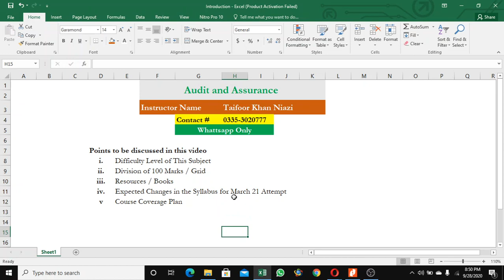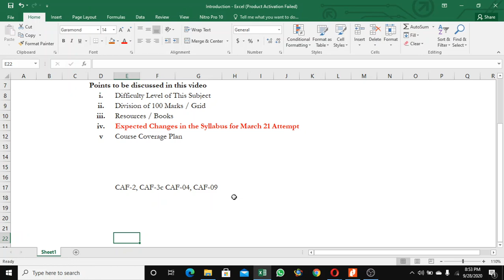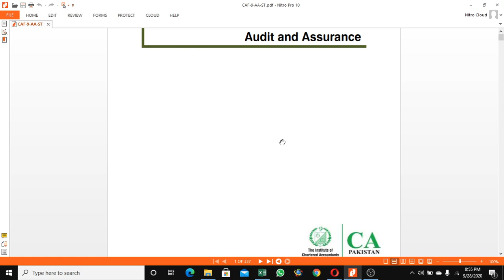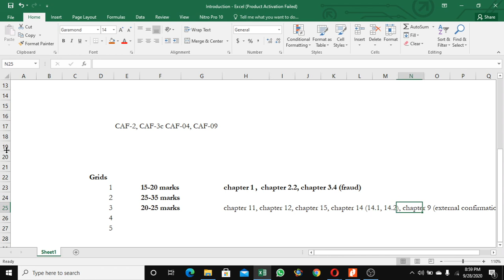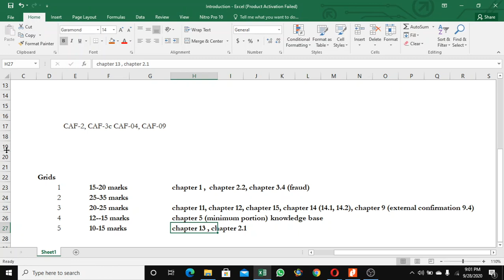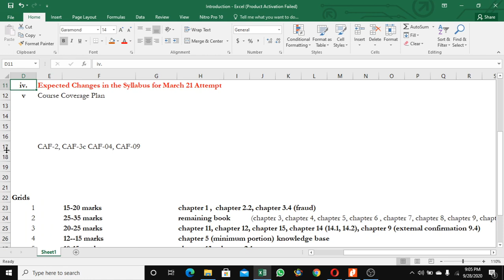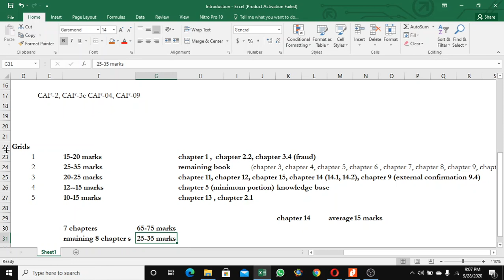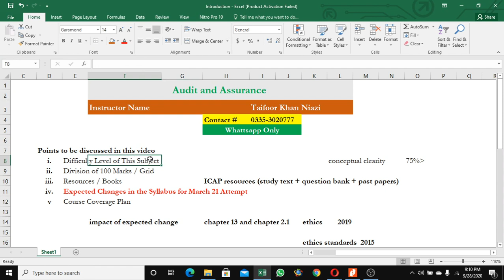CAF-09 || Spring 2021 || Introduction of Course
In this Video following Points are discussed;
1. Difficulty level of this paper.
2. Divison of 100 marks / GRID
3. Study Resources
4. Expected Changes in Syllabus for Spring 2021 Attempt
5. Course Coverage Plan